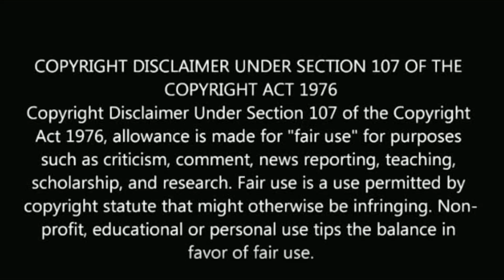செம்பருத்தி குடும்பத்தை மிஸ் பண்றீங்களா? | shabana | karthikraj | sembaruthi serial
செம்பருத்தி குடும்பத்தை  மிஸ் பண்றீங்களா?